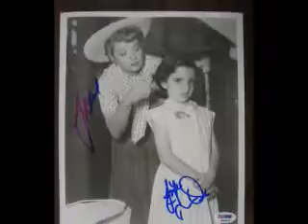Lucy - True colors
Lucille Ball: Born 6 Aug 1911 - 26 Apr 1989
Today is Lucy's 25th Death Anniversary. This video shows how Lucy is both on & off screen. And We fall in love with her colourful characters that makes her shine like the star she is today. To me, she's so beautiful like a rainbow just as this song describes her.
This tribute remembers Lucy and her television works throughout the decades. Lucy will always be remembered and missed by all her fans! Lucy RIP, we Love you!
Hope you guys enjoy! Pls feel free to rate & cmmt! Thks!

True Colours - Cyndi Lauper